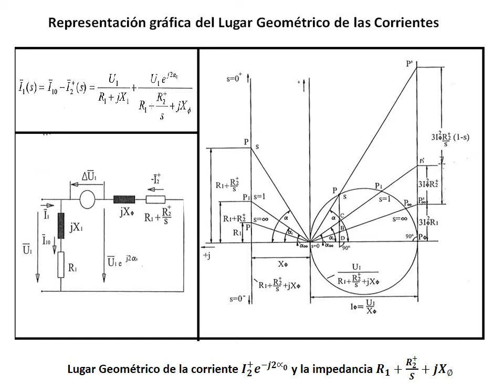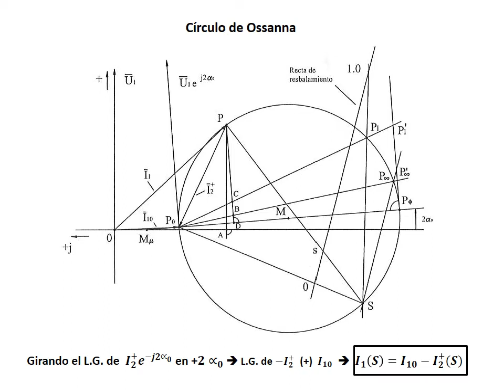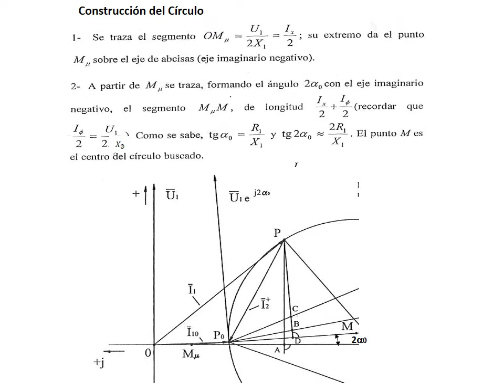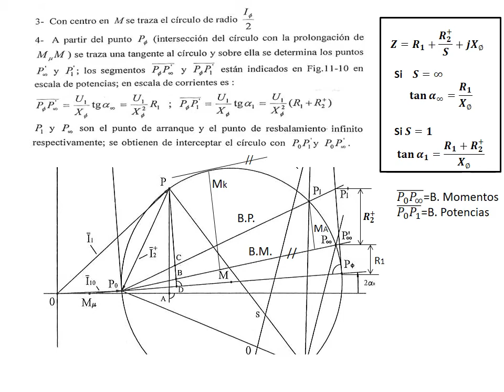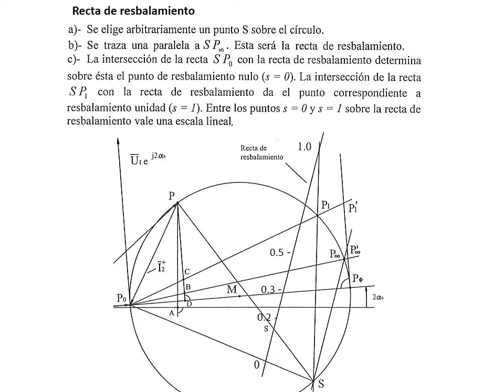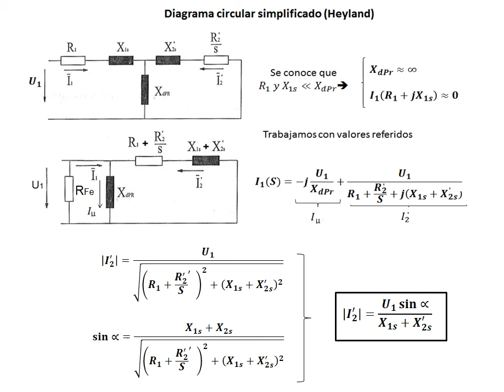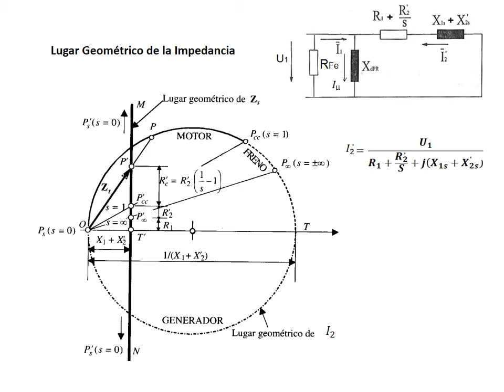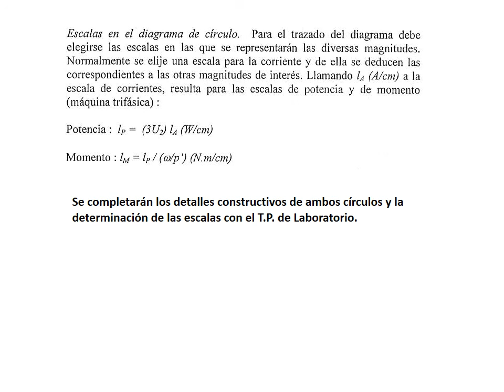Máquina Asincrónica - Clase 5: Diagrama Circular